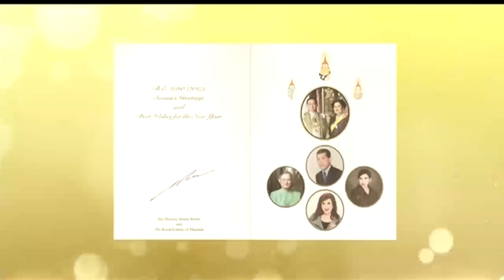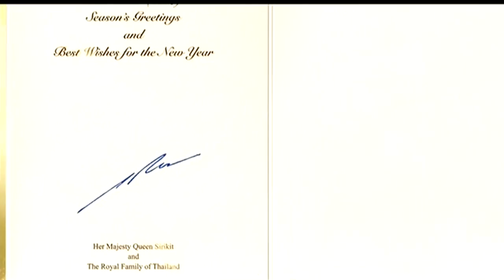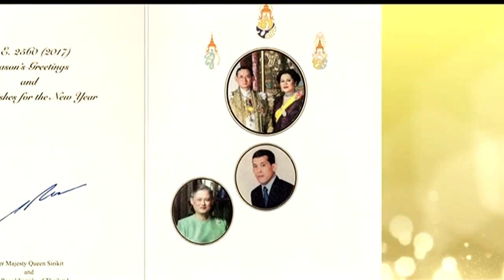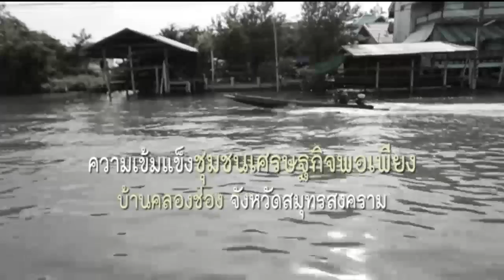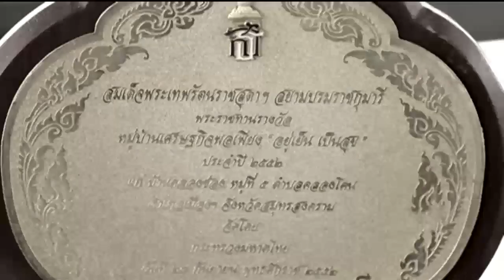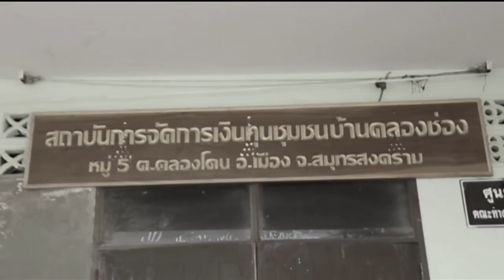ข่าวพระราชสำนักประจำวันที่ 1 มกราคม 2560